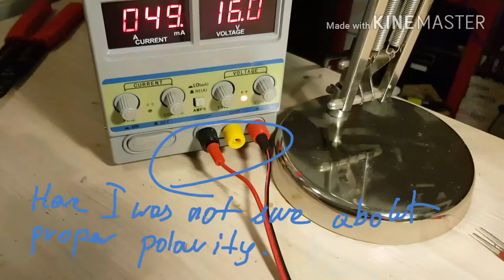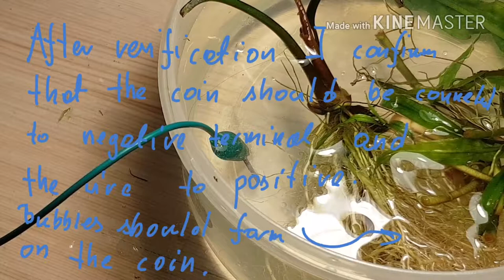Anti-snail treatment using copper electrolysis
!!! Nothing fun between 2:30 and 9:20

I exchanged some of my newly grown hornwort for cryptocoryne with local aquarist. I didn't want to give him any of unwanted snails and due to lack of any chemicals that I could use I decided to perform an electrolysis to create copper salts disolved in water. Copper is deadly for ivertebates, but I'm not sure if such a small amount would kill them. That's why I cleaned the plant with paper towel. I'll catch some of planaria living in my aquarium and try if this water is lethal for them.